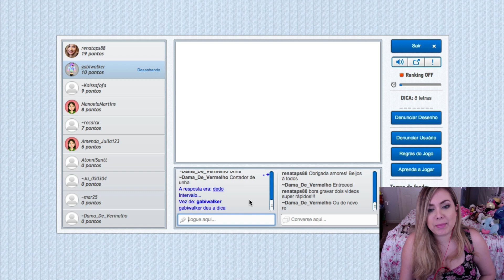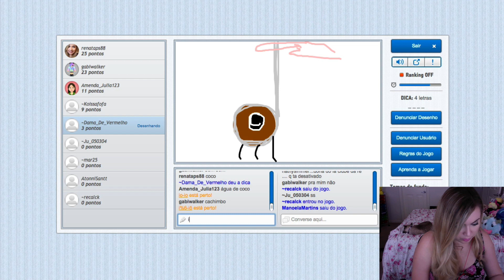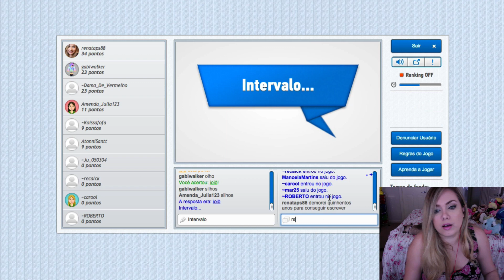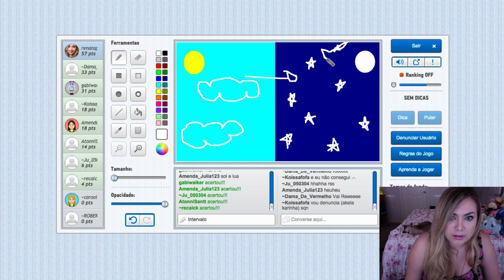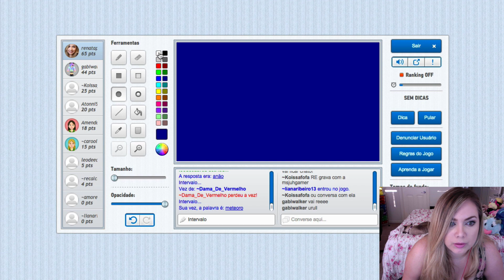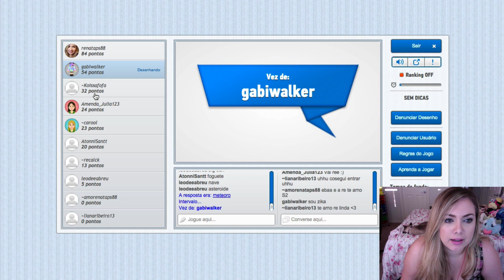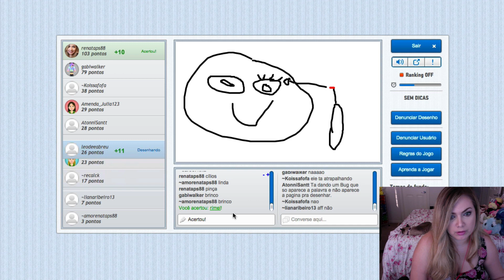GARTIC - ONDE VC VAI BOTAR O DEDO? #5